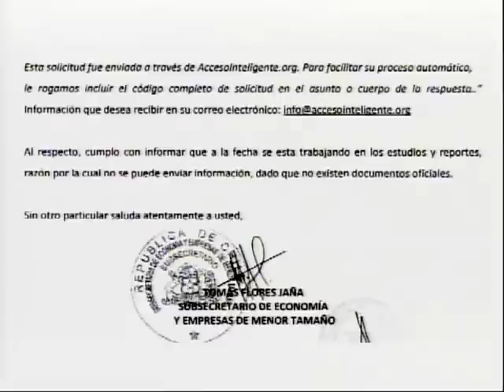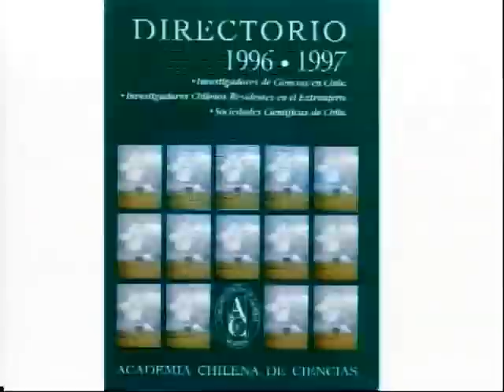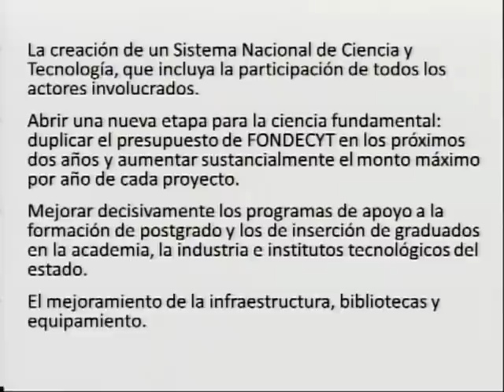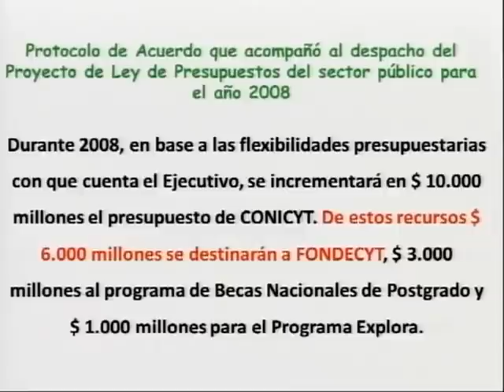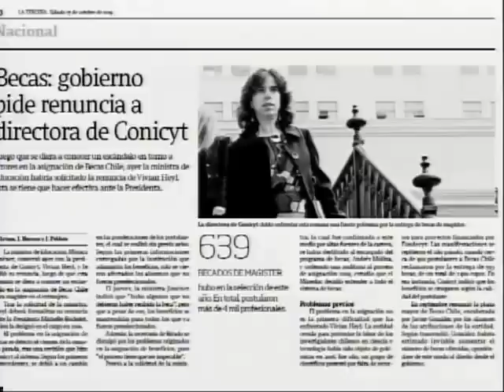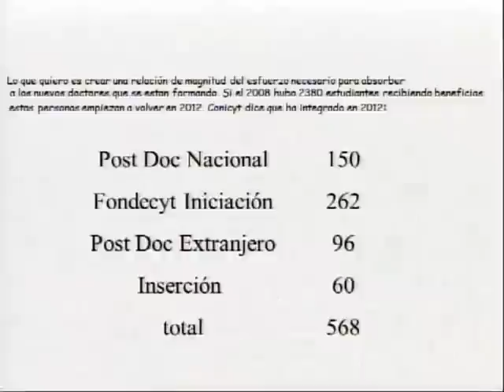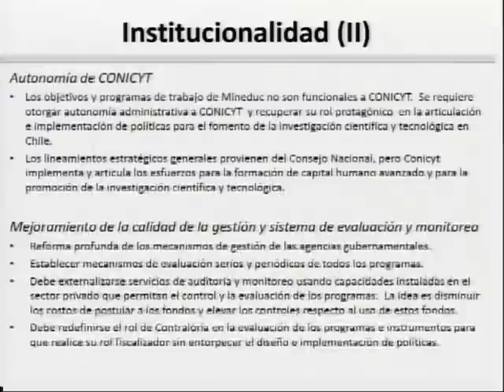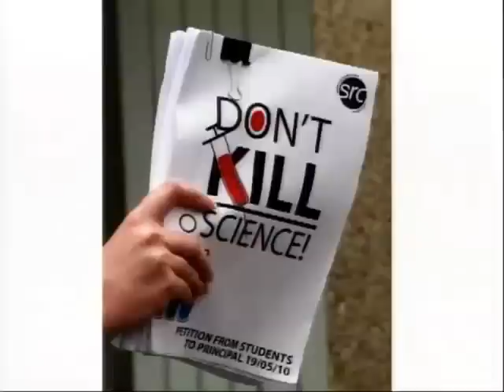04 Dr. Jorge Babul - Presidente Consejo Sociedades Cientificas de Chile